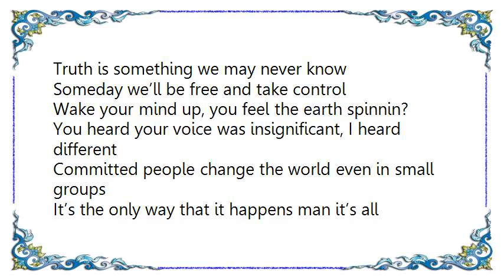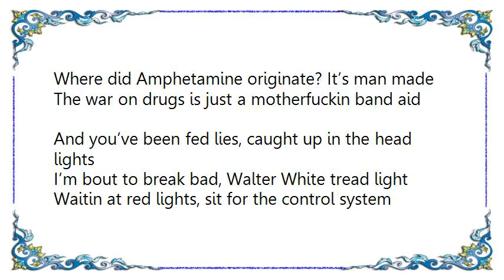Ces Cru - Axiom Lyrics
[Lyrics Ces Cru - Axiom]
Truth is something we may never know
Someday we’ll be free and take control

Wake your mind up, you feel the earth spinnin?
You heard your voice was insignificant, I heard different
Committed people change the world even in small groups
It’s the only way that it happens man it’s all truth
John Lennon knew it, and Martin Luther knew it
The truth is you find it inside the heart of any human
So if you’re ready do it unlock it and set it free
Rest in peace, Jack and Bobby Kennedy, let it be
Where did Amphetamine originate? It’s man made
The war on drugs is just a motherfuckin band aid
And you’ve been fed lies, caught up in the head lights
I’m bout to break bad, Walter White tread light
Waitin at red lights, sit for the control system
Heroin addicts smack their arm and go to soul prison
Discard a dream for that sweet fix, feed addiction
And we don’t read directions, … or need prescriptions
I know a lot of people out there don’t believe in us
What freedom is, freedom was or what it even does
We’ll see what’s up when the score finally evens up
And these corrupted leaders pay for all the ways they treated us I know